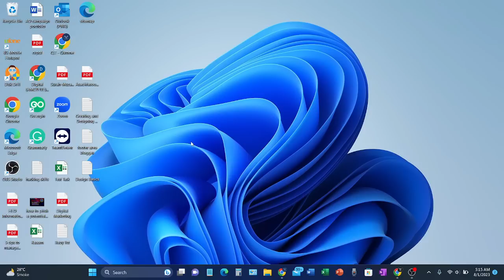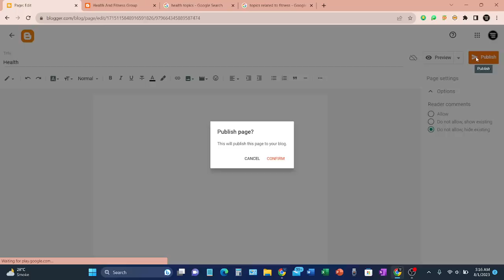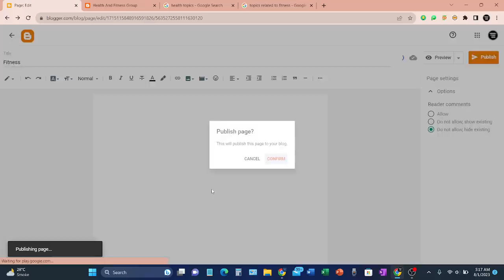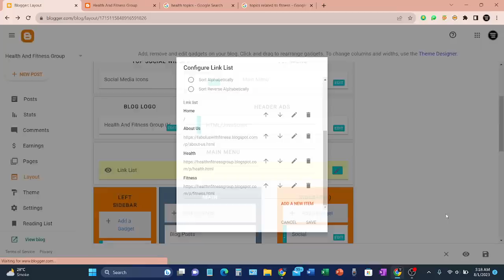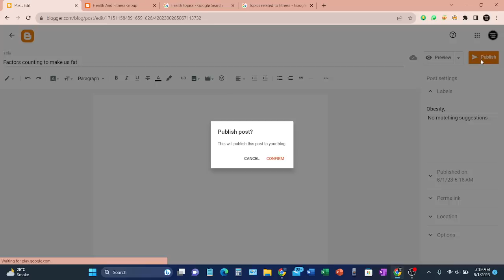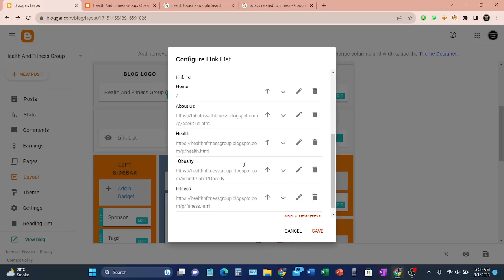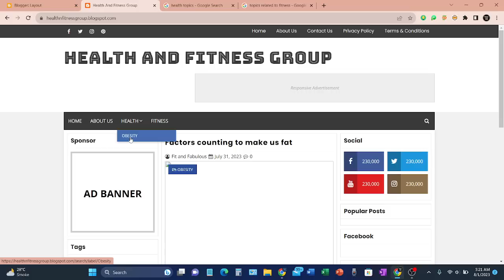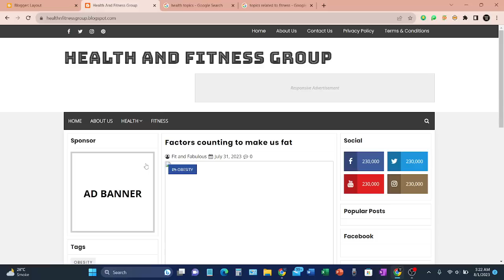How to Create Menu, Sub-menu, And Drop-Down Menu in Blogger | Qt Ayesha Mentor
Learn how to create a seamless and user-friendly website navigation with this step-by-step tutorial on setting up menus, sub-menus, and drop-down menus in Blogger. Enhance your blog's accessibility and user experience with expert guidance from Qt Ayesha Mentor.
Get started now and take your Blogger site to the next level of professionalism!

Blogger Menu Setup
Sub-menu Tutorial
Drop-Down Menu Creation
Blogger Website Navigation
Blogger Website Design
Blogger Customization
Blogger Tips and Tricks
Blogging for Beginners
Blogger Tutorial
Blogger Website Development
Create a menu in Blogger
Blogger sub-menu setup
How to make a drop-down menu in Blogger
How to Add Multiple Posts to Page in Blogger
Customize Blogger website navigation
Step-by-step Blogger menu tutorial
Blogger website design tips
Enhance the Blogger website with menus
Blogger website customization guide
Improve Blogger navigation with sub-menus
Create a drop-down menu on Blogger
Blogger website organization with menus
Blogger menu widget tutorial
Blogger site navigation best practices
Blogger menu design ideas
How to add a drop-down menu in Blogger
Blogger website menu optimization
Blogger menu bar setup
Blogger menu structure tips
Enhance user experience with Blogger menus
Blogger website layout with menus